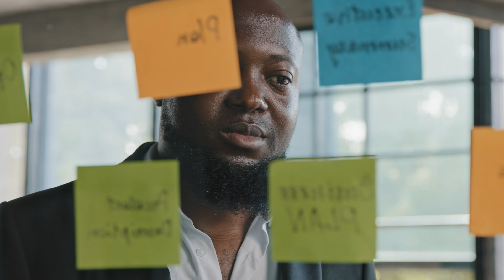How to Improve Your Career Options in Cybersecurity with These 5 Strategies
Maybe you’ve set your sights on the next stage of your career? Then you definitely want to watch this video to learn how to make walking into your next cybersecurity promotion a breeze.

[Mentoring + Training] Are you an overworked and under paid IT professional? Want me to personally teach you how to become a 6-figure cybersecurity specialist in the next 90 days?

Click the link to apply before the opportunity is gone!

Community: Looking for a place to get career tips and strategies to help you create a profitable cybersecurity career? The I.T. Authority Community is a safe haven for I.T. Guys to transform themselves into business technology professionals to establish career growth and impact!

Book: Looking for great security strategies for your company?
Corporate Security: Proven Ways To Reduce Cybersecurity Breaches
Get my book on my Amazon!